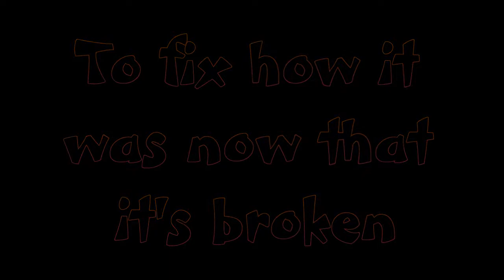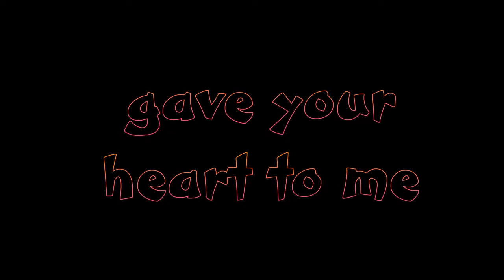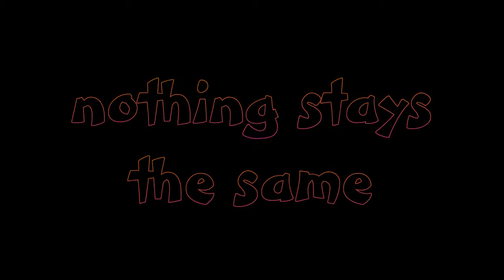It's Alright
RIP Tony